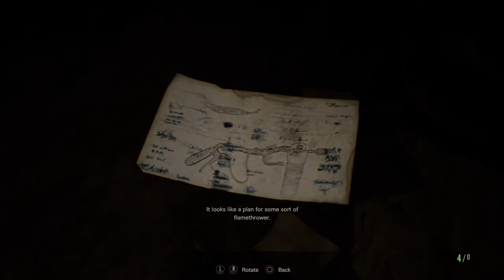Let's Play Resident Evil 7 - Part 14